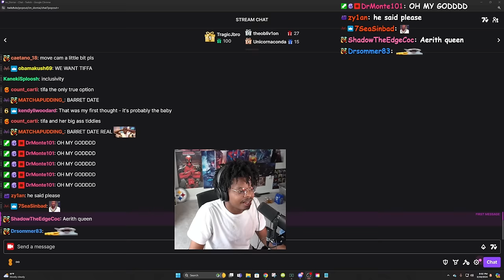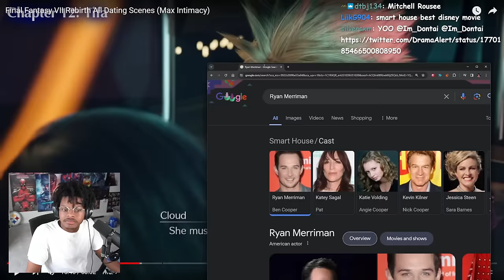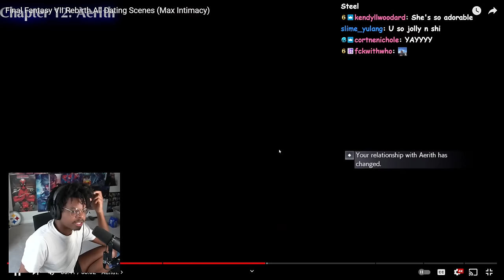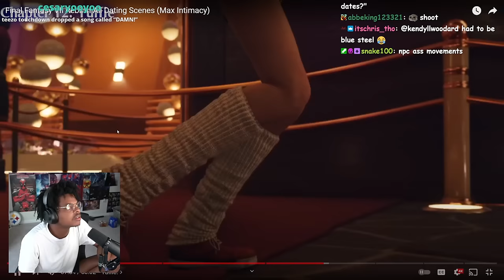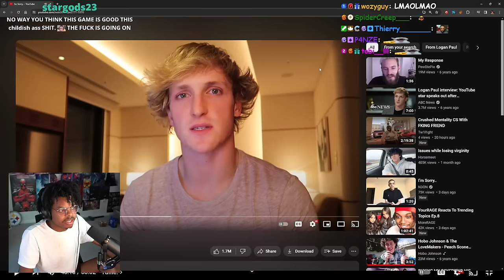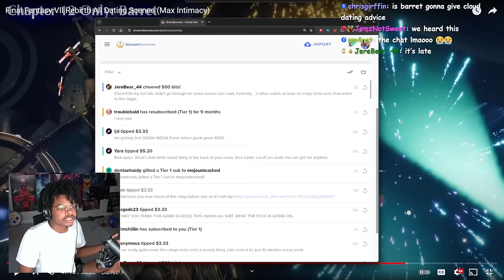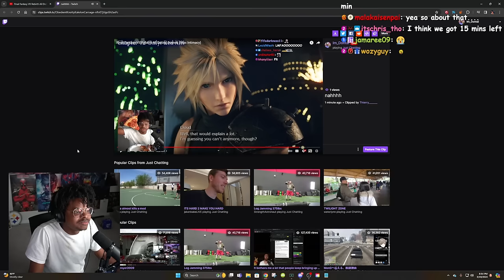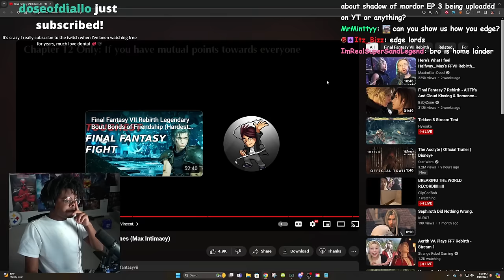ImDOntai Reacts To All Final Fantasy Dates